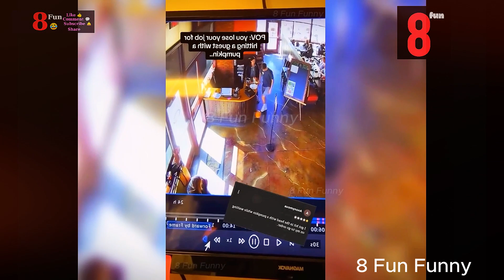TRY NOT TO LAUGH 😆 Best Funny Videos Compilation 😁 Memes - Pranks - Amazing Stunts - By 8 Fun PART 7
Welcome to "8 Fun Funny" - the place where we bring you delightful and humorous entertainment experiences! 🎉 We take pride in presenting unique, creative content that ensures moments of enjoyable relaxation for our audience.

Our channel focuses on the themes of fun, humor, and sometimes, engaging challenges. You'll get to enjoy short videos, funny clips, and quirky, creative stories. We are committed to bringing smiles and joy to everyone.

Join us in sharing laughter and spreading joy. Thank you for accompanying "8 Fun Funny" on this entertaining journey! 🚀😄
I hope you like it !